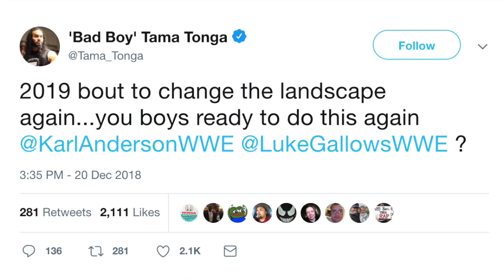WWE TLC 2018 Full Recap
I fly solo and recap WWE TLC, the new era of Raw/Smackdown, discuss the best match of the week in NXT, big talent changes in ROH PLUS I answer your questions!